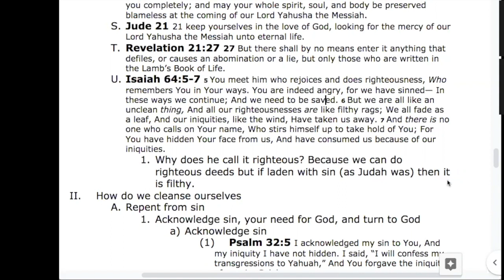Isaiah 1:16 Wash Yourselves, Make Yourselves Clean Part 15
This video is about Isaiah 1:16 Wash Yourselves, Make Yourselves Clean Part 15